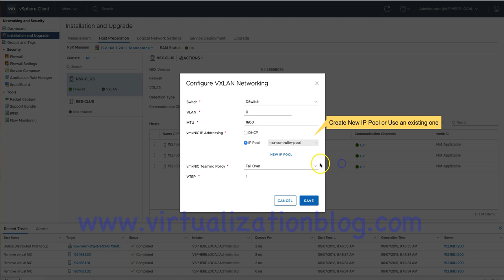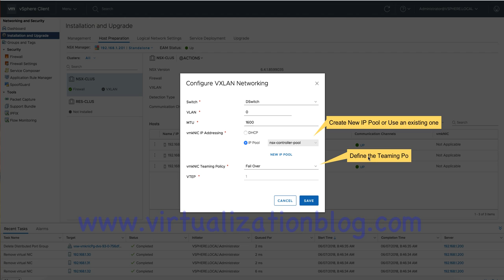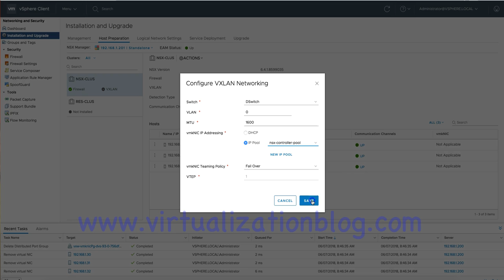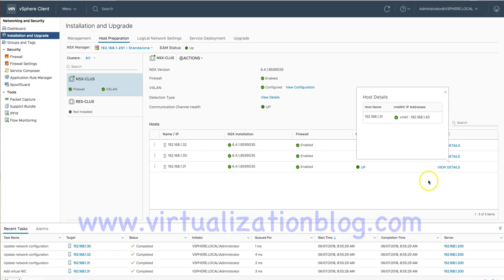Learning NSX Step by Step - Configure VXLAN Transport Parameters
VXLAN stands for Virtual Extensible LAN, enables you to create a logical network for your virtual machines across different networks.  The VXLAN network is used for Layer 2 logical switching across hosts. In traditional networks, layer 2 VLANs are used along with layer 3 subnets to create boundaries between different networks.  This adds  complexity to configurations made to physical network infrastructure.  Switch ports required to be tagged and trunk ports configured to carry traffic from multiple VLANS.

Perquisite

VXLAN is configured on a per - cluster basis, all the Host with a NSX cluster have to be mapped to a vSphere Distributed Switch (VDS). Once mapped to a vDS, each host in that cluster is enabled for logical switches.
All Clusters where you want to extend single VXLAN must be mapped to the same vSphere Distributed Switch (vDS).
NSX controllers must be installed, unless you are using multicast replication mode for the control plane.
Plan your NIC teaming policy. Your NIC teaming policy determines the load balancing and failover settings of the vSphere Distributed Switch.